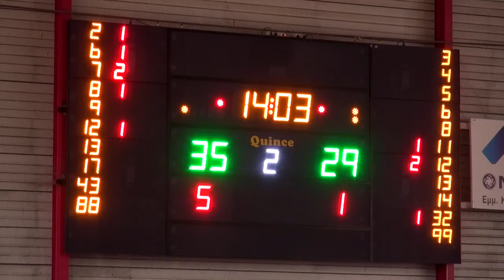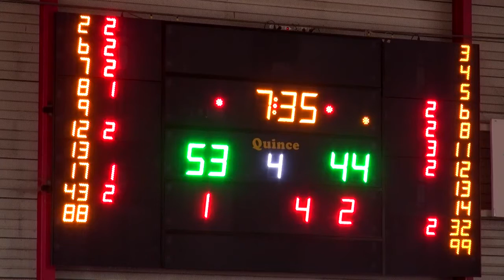2019-20 GWB A1 Ελευθερία-Εσπερίδες 26/01/2020